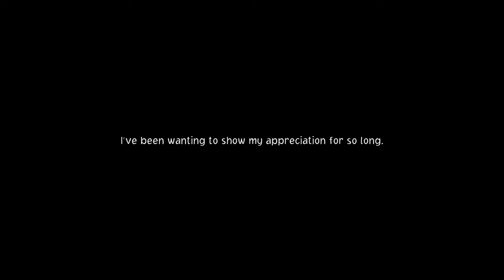One Piece Odyssey - Chapter 7: Assemble! Straw Hat Pirates - No Commentary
Note: This is a modded playthrough of the game, with increased damage, levelling and speed in order to help the story progress at a quicker pace.

From the Store Page:
A new RPG from the hugely popular manga and anime series ONE PIECE, commemorating the 25th anniversary of the series!

The famed pirate, Monkey.D.Luffy, better known as Straw Hat Luffy, and his Straw Hat Crew, are sailing across the New World in search of the next island and the next adventure that awaits them.
But during their voyage they are caught in a storm and shipwrecked. They find themselves washed up on a lush tropical island surrounded by constantly raging storms...

Separated from his crew, Luffy sets off on a grand, new adventure to find his friends and escape the island!
Dangerous new enemies, terrifying forces of nature, and more await them!

Play as various members of the Straw Hat Crew in a classic RPG set in the world of the popular ONE PIECE anime!